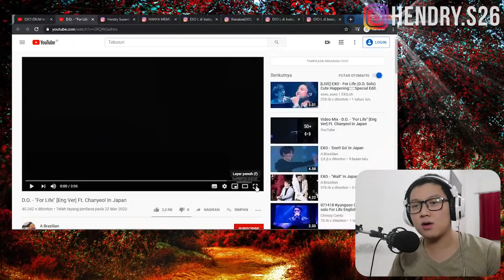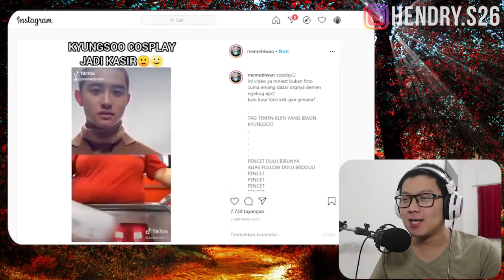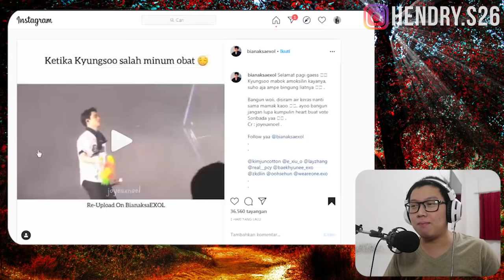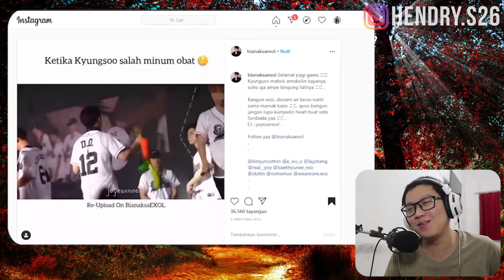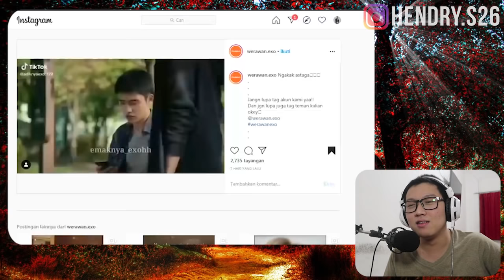NGAKAK!!!🤣🤣 THE KING OF MUKA DATAR EMANG PANTES BUAT D.O!!!